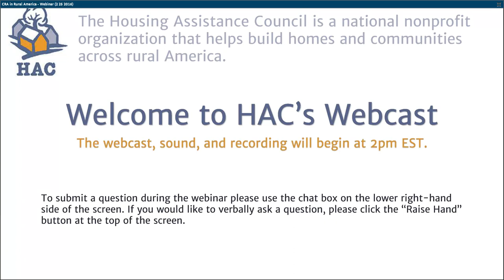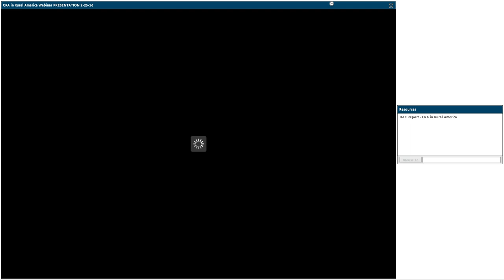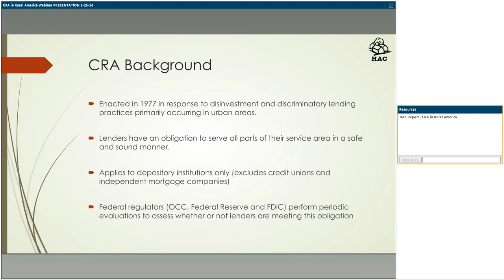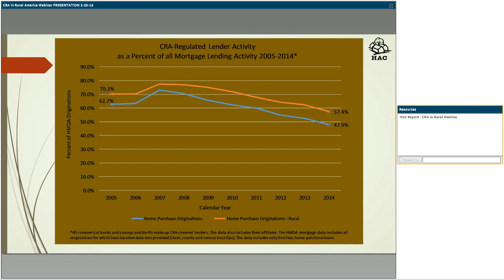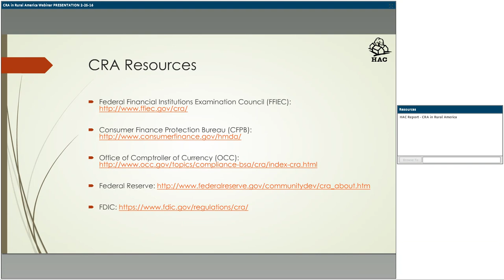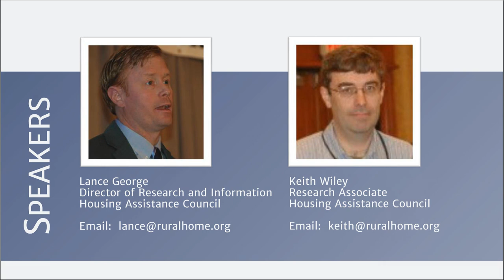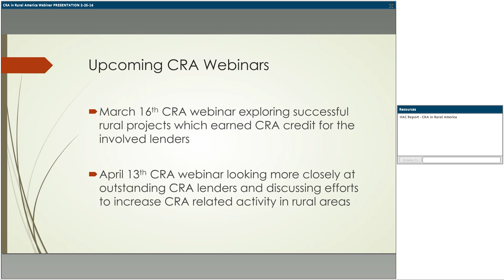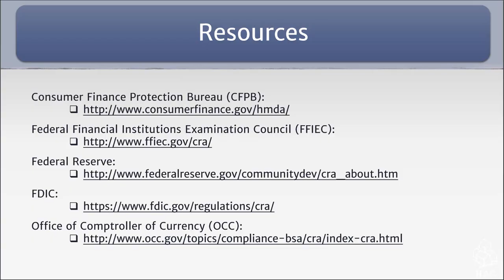Community Reinvestment Act (CRA) in Rural America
The Community Reinvestment Act (CRA), enacted in 1977, requires federally insured depository institutions to help meet the credit needs of their entire service area, particularly those low- and moderate income, economically distressed, and geographically isolated areas, in a manner that is consistent with safe and sound operation. The CRA, originally created as a response to discriminatory lending practices which primarily affected urban areas, is rarely discussed from a rural perspective despite the fact that the CRA evaluates all depository institutions.

The CRA is implemented by the three federal bank regulators through periodic lender examinations of all Federally insured depository institutions. These CRA examinations vary in occurrence and detail based on lender asset size with small lenders being evaluated less frequently (usually, once every five years) and less thoroughly (one test area instead of the three applied to large banks). Upon completion of the examination, regulators&rsquo; award banks ratings based on their compliance with the CRA. Regulators can then use a poor rating to deny lender applications for such things as opening a new office or acquiring another bank.

During the CRA examination process, the public is able to provide regulators with information regarding lender activities including any potential problems they may believe are occurring. In complying with the CRA requirements banks in turn need to ensure they make their services available to all parts of their service areas. These both make opportunities for involvement by non-profits in the process to help their local communities.

This webinar, the first in a series of three, will provide an overview of the CRA and how it touches rural communities. The discussion will include a brief review of rural banking trends, a description of the CRA process, and an accounting of CRA oversight involving rural lenders and lending activity. Despite being thought of as a policy that primarily impacts urban/suburban communities, a majority of CRA evaluated lenders are small-asset, rural-headquartered institutions. This session will describe how the CRA relates to these and other lenders who serve rural communities.